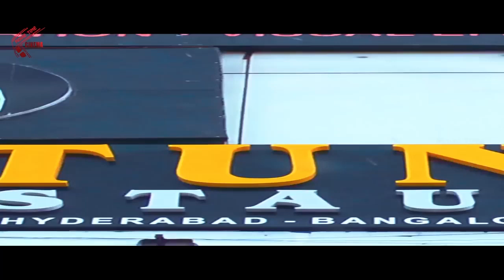ఈ వీడియో చుస్తే నవ్వకుండా ఉండలేరు | Telugu Latest Movie Scene | Telugu Cinema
Watch : ఈ వీడియో  చుస్తే నవ్వకుండా  ఉండలేరు  | Telugu Latest Movie Scene | Telugu Cinema